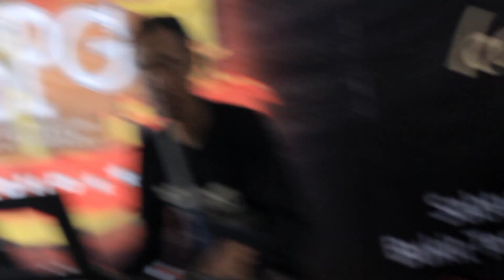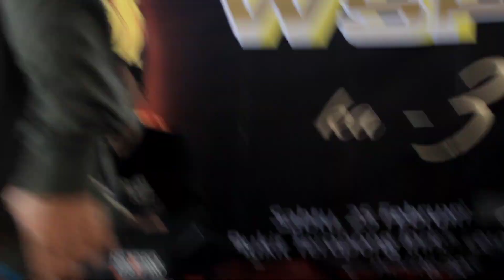Milangkala ka-3 WSPG - Season 2